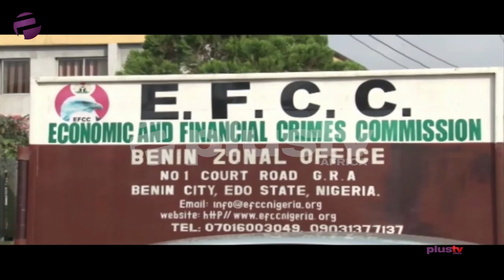(WATCH) Aisha Buhari Accuses Garba Shehu Of Shifting Loyalty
Christian Wogu and Segun Sopitan joined us in this episode.

Nigeria’s First Lady Aisha Buhari has accused a close relative of President Muhammadu Buhari of issuing a presidential directive behind her husband. in a statement she signed, she accused Mamman Daura of issuing a directive to a presidential spokesperson, Garba Shehu, not to recognize her office. It should be noted that the first lady had previously accused the presidential spokesperson of trying to overthrow the president.